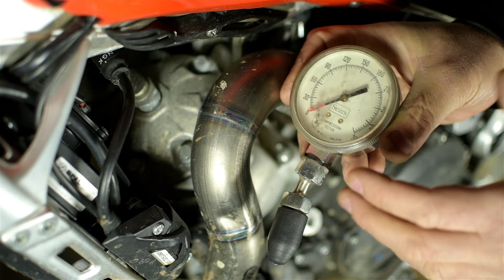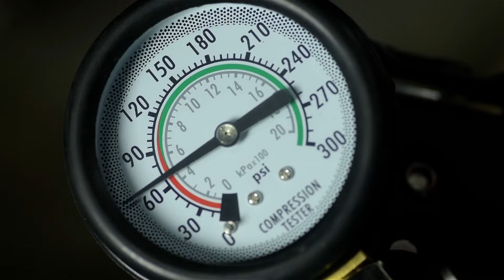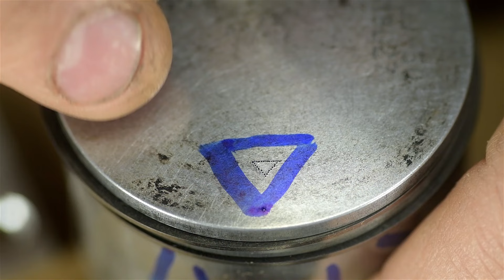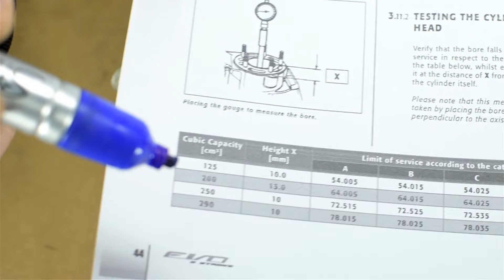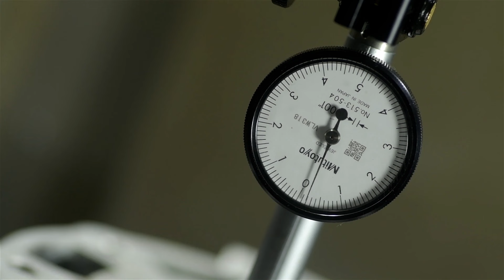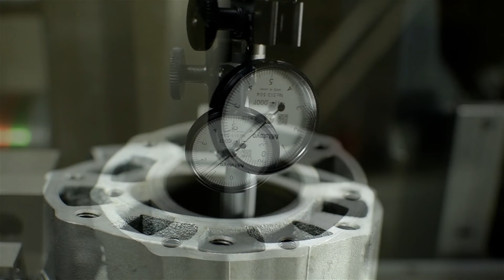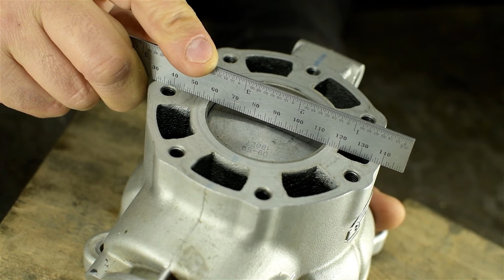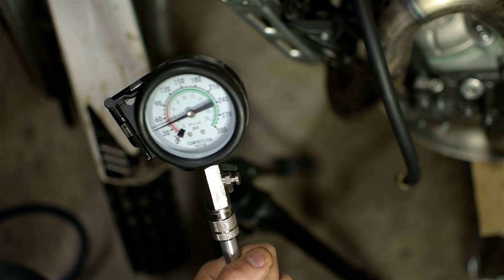Top End Rebuild! (2 Stroke)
Where'd my compression go?  Let's find out!